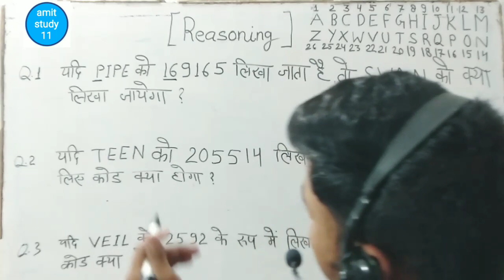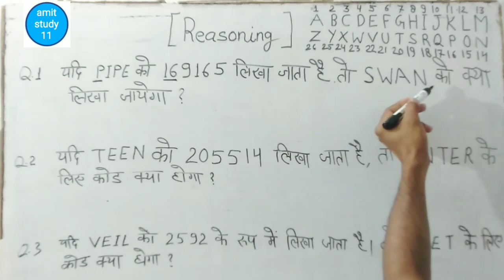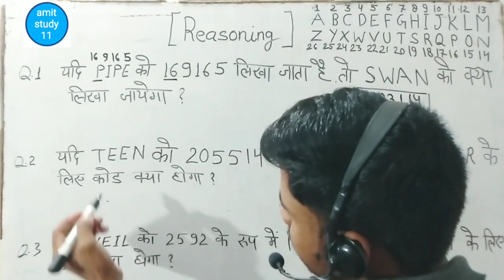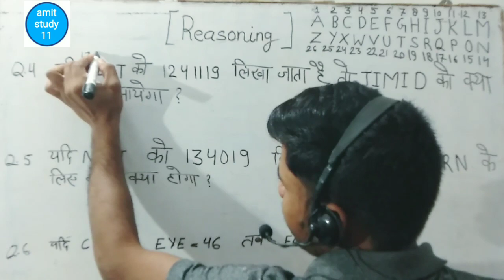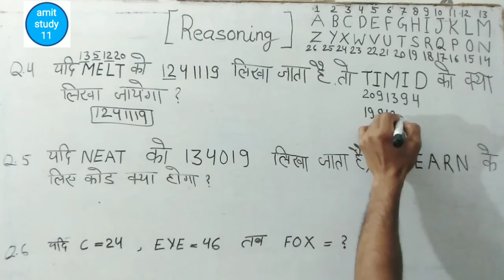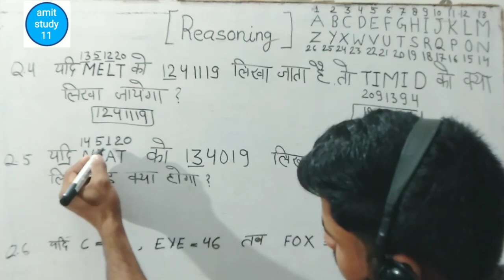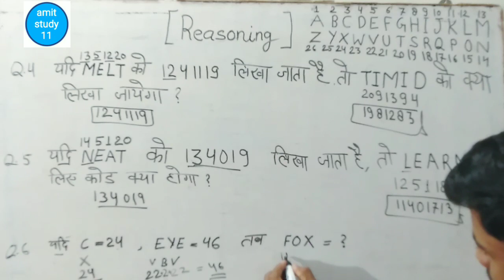Class-01|SSC GD REASONING CLASS 2022 | Coding/Decoding | REASONING FOR SSC GD 2022-23| by Amit Verma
SSC GD REASONING CLASS 2022 | Coding/Decoding | REASONING FOR SSC GD 2022-23| by Amit Verma| Part-01